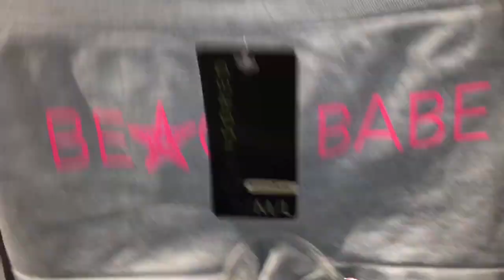Newyorker Unterwäsche in Angebot Shopping Tour teil2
Super Preise knapp 2€ sehr schöne Farben auch BHs in Angebot es gibt's noch teile von Shopping